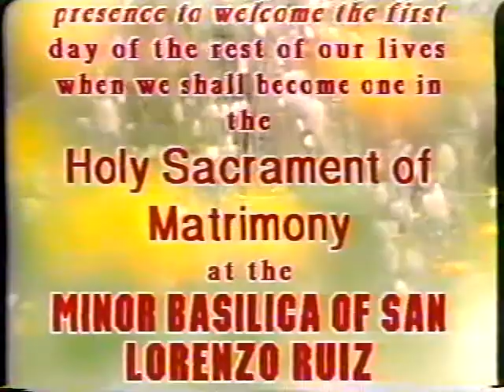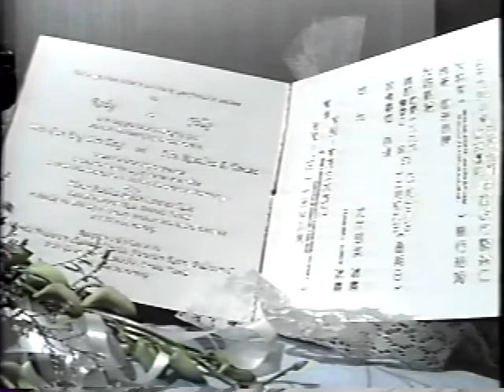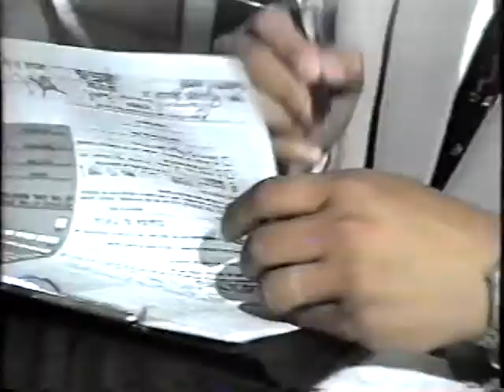Teng Toniza Nuptial 1996